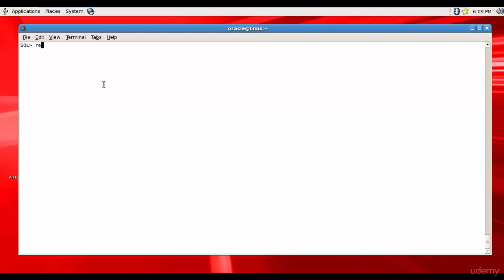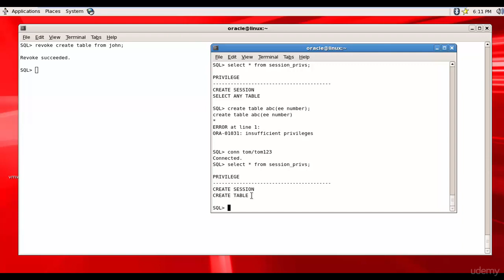070 Oracle DBA Complete Tutorial - Revoking System Privileges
This video discusses revoking system privileges.